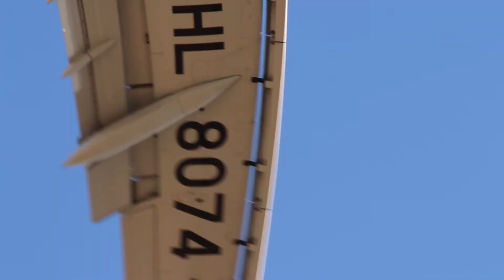OZ370 Guangzhou - Incheon AsianaAirlines AIRBUS A321-200 HL8074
AsianaAirlines AIRBUS A321-200 HL8074 Guangzhou Baiyun Int'l Airport - Incheon Int'l Airport 2017 4/27 Incheon Int'l Airport 33R Runway Landing Canon OS650D FULL HD